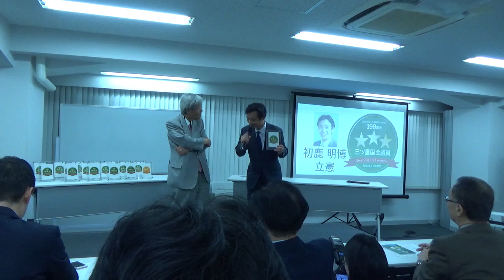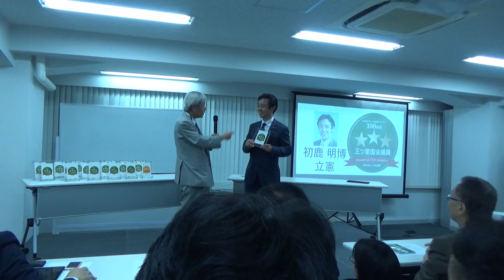初鹿明博議員/立憲【第198国会三ツ星議員表彰式】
第198国会三ツ星議員表彰式（主催：政策NPO万年野党）の様子です。